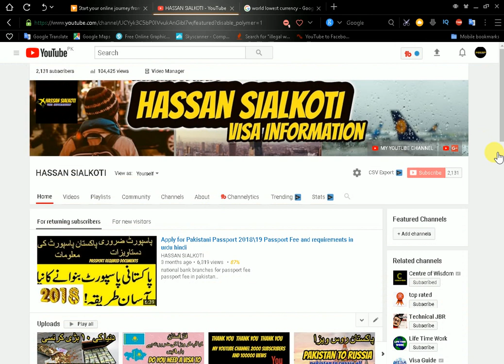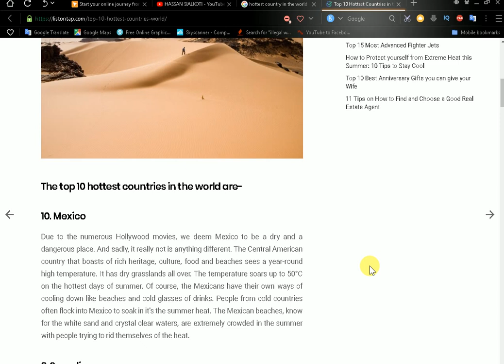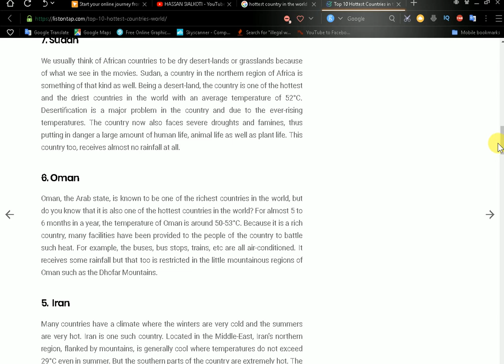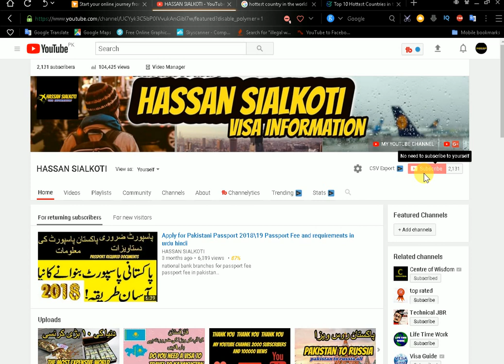Top 10 Hottest Countries in the World 2019 in urdu & hindi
5 usa ki donkey information in urdu and hindi 2018 U S A ki donkey information hindi.

6 usa ki donkey information in urdu and hindi 2018 U S A ki donkey information hindi. parts 2